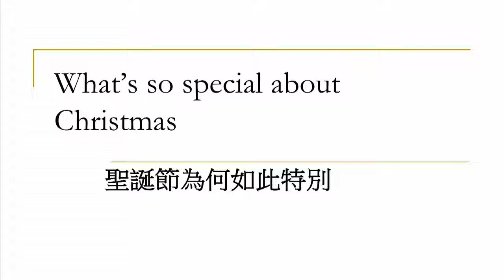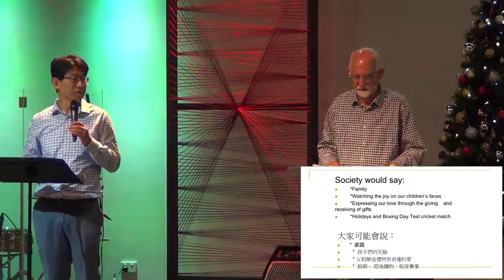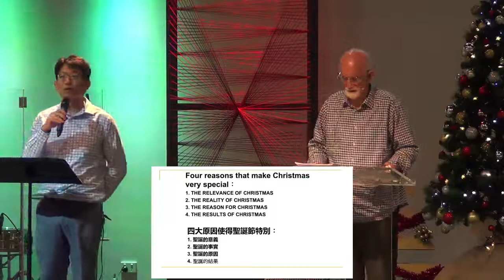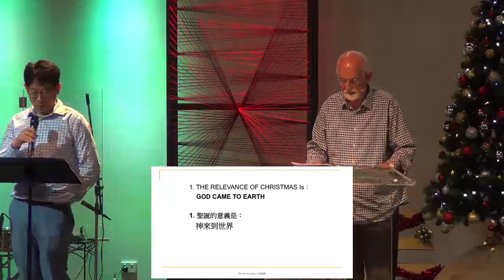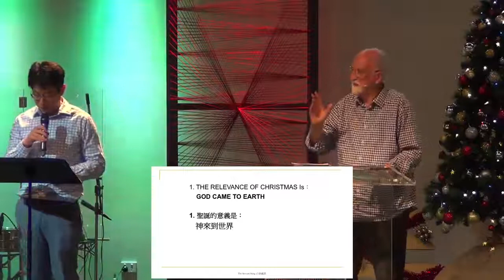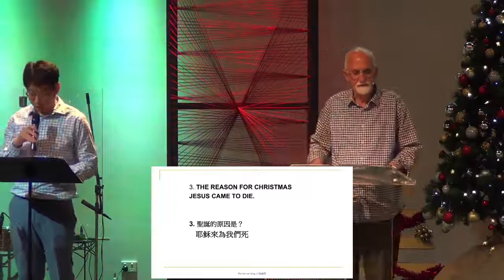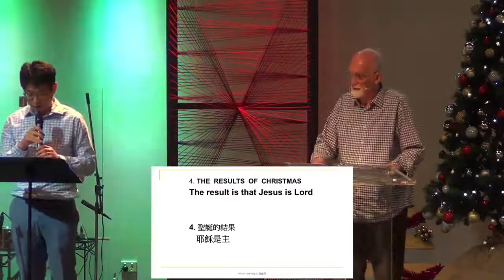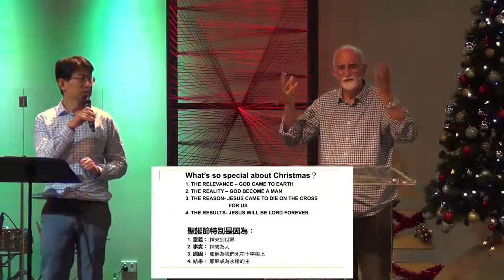20211219「聖誕節有什麼特別之處」 - Kevin牧師（翻譯：張海青弟兄